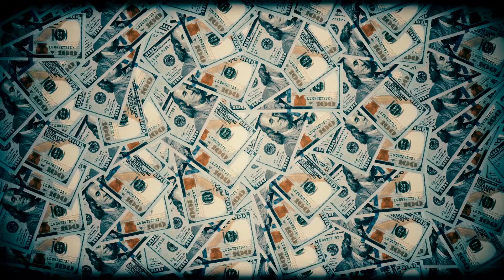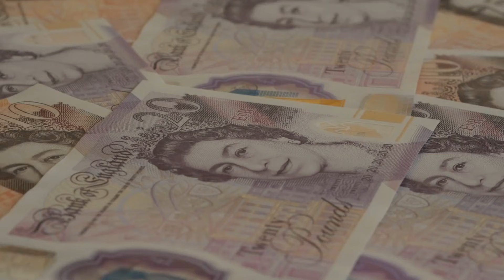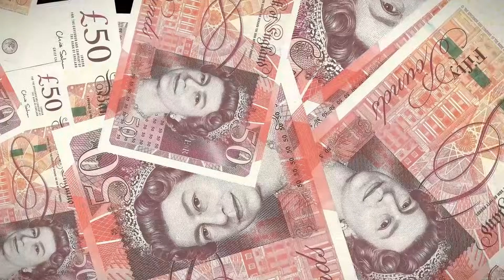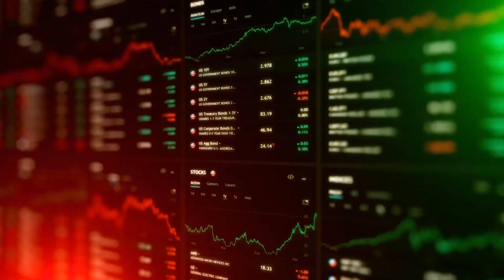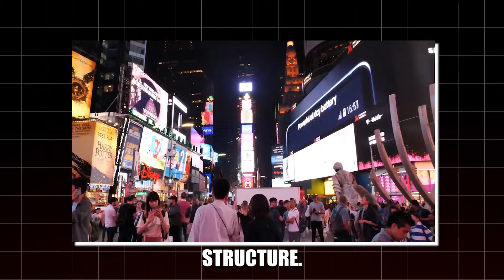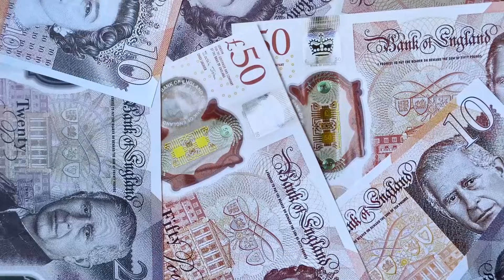If UK Completes These 9 Mega Projects in 2026, America Will Stumble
The British landscape is witnessing an unprecedented era of industrial and civil transformation as multi-billion pound investments reach their critical conclusion. This deep dive looks at the United Kingdom’s 9 Biggest Megaprojects Completing in 2026, exploring how these massive engineering feats are currently redefining the nation's energy security, regional connectivity, and global economic standing.

As we progress through 2026, the culmination of these nine projects represents a strategic pivot for the United Kingdom, focusing on modernized infrastructure and the transition to a high-tech, low-carbon economy. From the depths of London’s high-voltage electrical tunnels to the massive offshore wind arrays of the North Sea, these developments are essential components of the UK’s long-term resilience. The sheer scale of the financial and human capital involved is staggering, with individual projects like the London Power Tunnels Phase 2 and major milestones in the High Speed 2 network reflecting a massive effort to update Victorian-era systems for the needs of a 21st-century society. These megaprojects are not merely construction sites; they are tools of geopolitical leverage and economic revitalization, aiming to bridge the north-south divide and secure homegrown energy for millions of households. Projects such as the Dogger Bank expansion and the industrial overhaul at Port Talbot signify a fundamental change in Britain's manufacturing and power generation capabilities. As these sites transition from construction to operation throughout 2026, the consequences will be felt globally, positioning the UK as a hub for advanced civil engineering and sustainable development. Understanding the complexity and impact of these infrastructure milestones is vital for anyone tracking the future of the British economy and the evolution of global trade corridors.

Like the video to support our investigative work and share your thoughts in the comments: which of these nine UK developments do you believe will have the longest-lasting impact on the British economy?

UK’s 9 Mega Projects Completing in 2026 Are Making America Nervous
UK Mega Projects Completing in 2026 Are Leaving France Behind
If UK Completes These Mega Projects in 2026, the World Is Stunned
UK’s Mega Projects Completing in 2026 Are Humiliating Germany
UK Mega Projects Completing in 2026 Make Europe Look Outdated